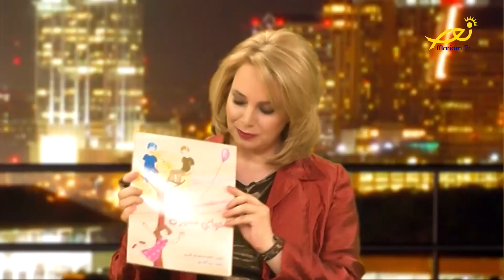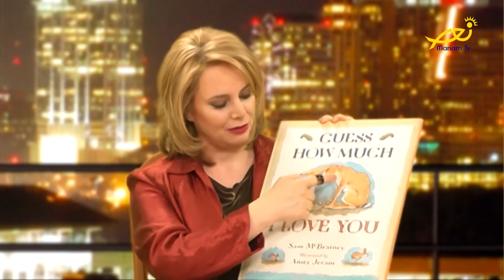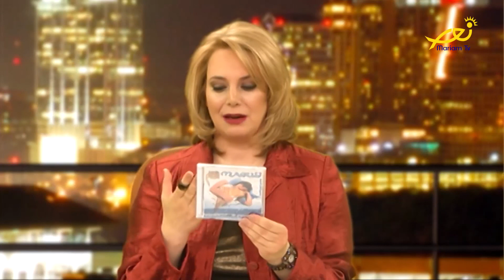زوايا - كريم دكروب و د. وليد دكروب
مع ميشلين حبيب